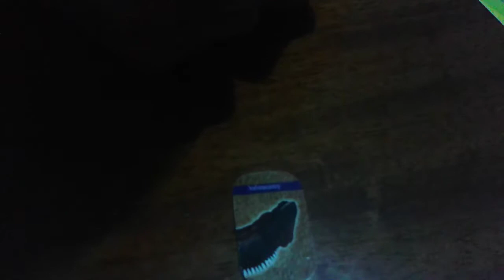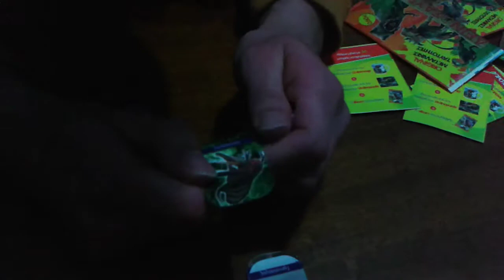δεινόσαυροι φακελάκια μέρος 7